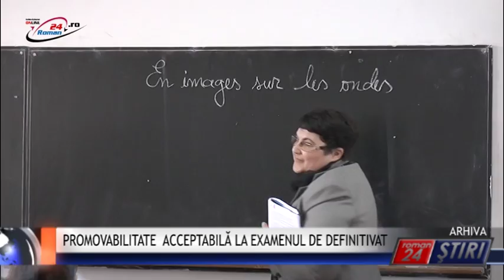PROMOVABILITATE ACCEPTABILĂ LA EXAMENUL DE DEFINITIVAT